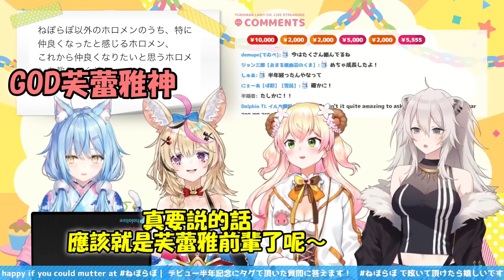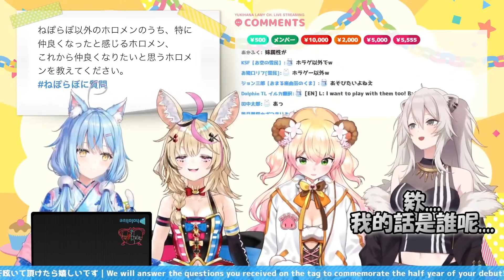【五期生與前輩們之間的關係】獅白表示跟綿芽前輩感情非常好...因為馬上就會復活幫大忙了(･∀･)b【Hololive/ホロライブ】【vtuber中文字幕】【雪花菈米x尾丸波爾卡x桃鈴音音x獅白牡丹】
肉源
【デビュー半年記念】ねぽらぼQ＆A雑談【ホロライブ/ねぽらぼ​】